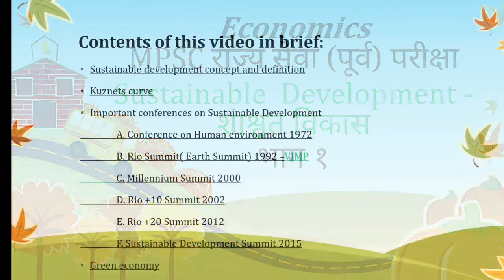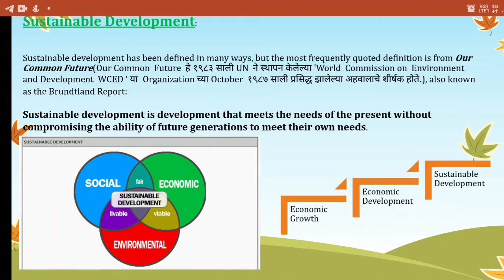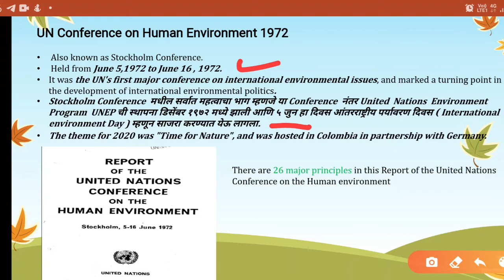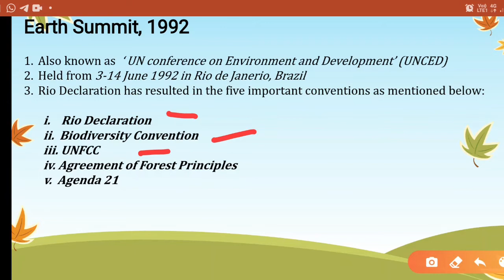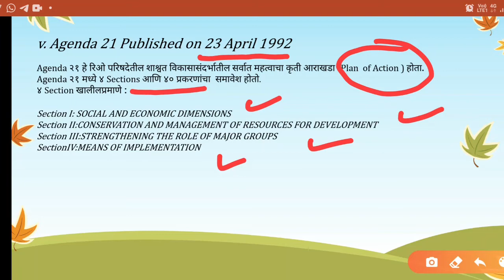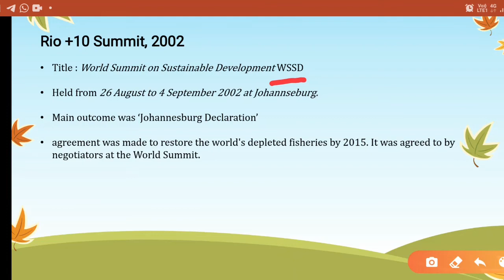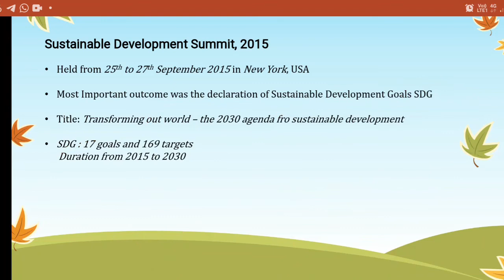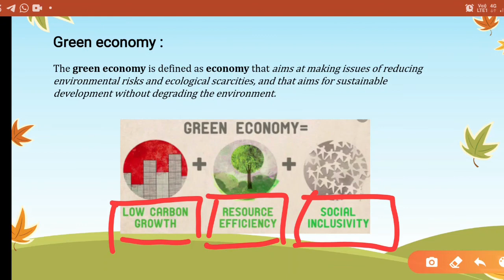Economics MPSC State Service Pre & Main Examination, UPSC PreTopic : Sustainable Development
MPSC Economics राज्य सेवा पूर्व तसेच मुख्य (पेपर ३) अर्थशास्त्र Topic - Sustainable Development (शाश्वत विकास )
हे प्रकरण MPSC राज्य सेवा पूर्व तसेच मुख्य (पेपर ३), UPSC Prelims परीक्षेच्या दृष्टीने अत्यंत उपयुक्त आहे.
We will discuss the concept of Sustainable development and some of the international conventions in this Part.